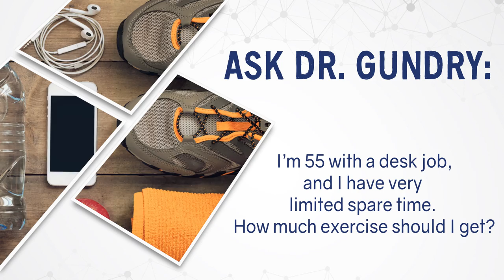Ask Dr Gundry: How Much Exercise Should I Get?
Dr Gundry answers helpful questions from his viewers about diet and health.